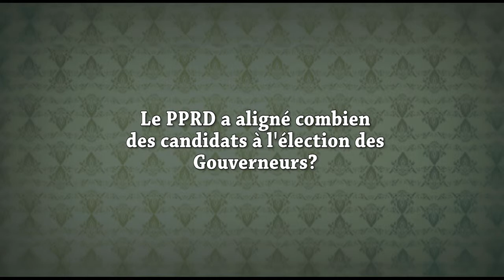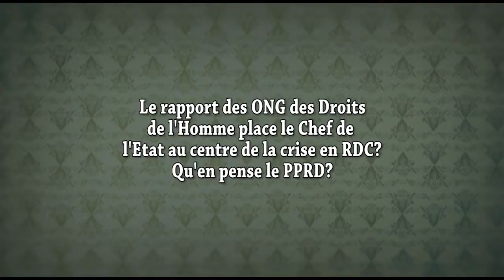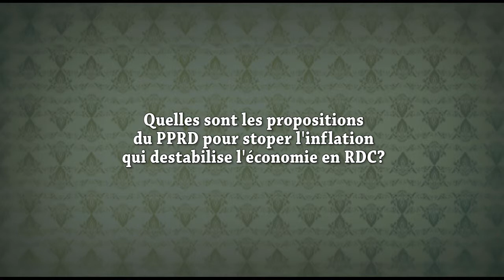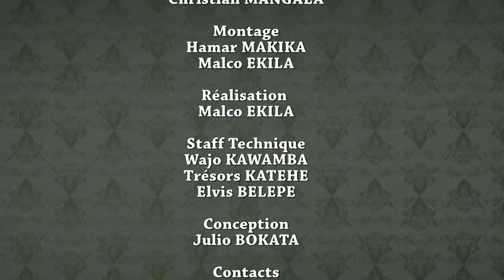QUESTIONS DE L'HEURE AVEC LOKAKA BOKULU